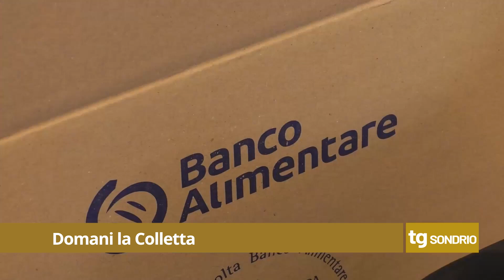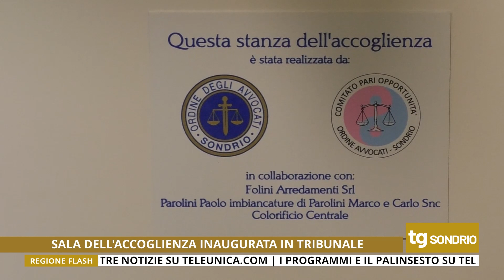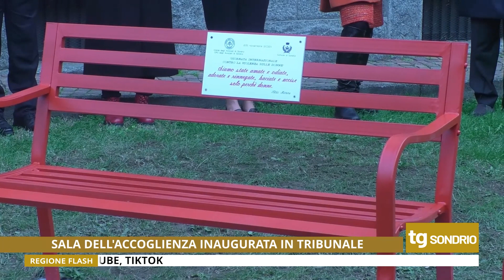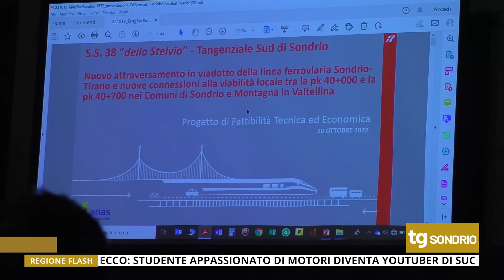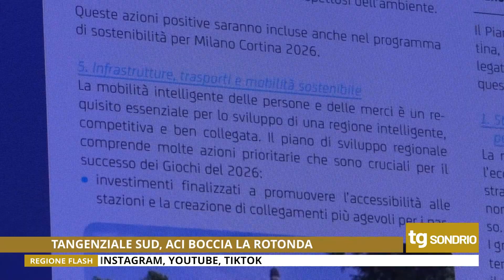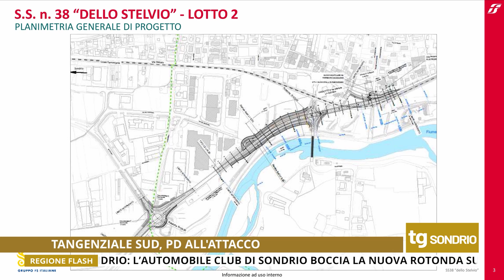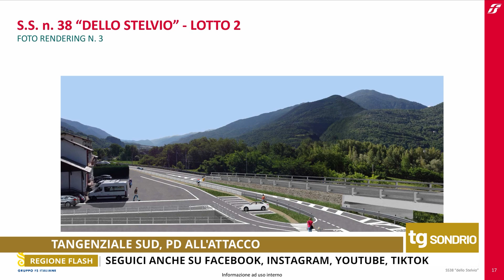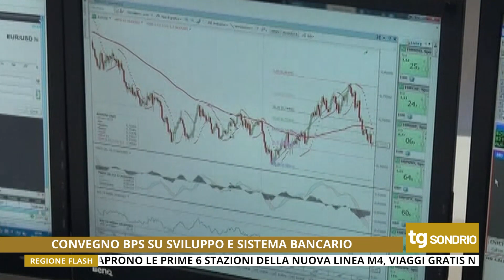Tg Unica Sondrio 25/11/2022